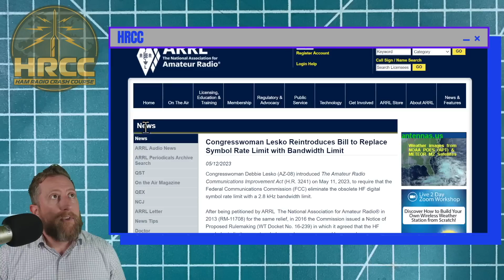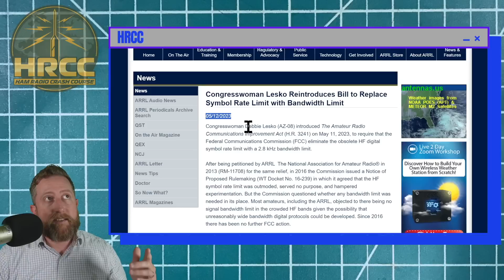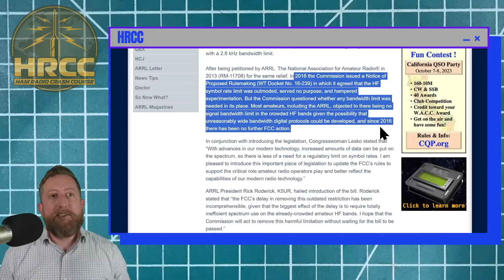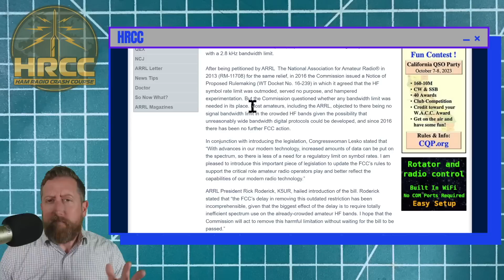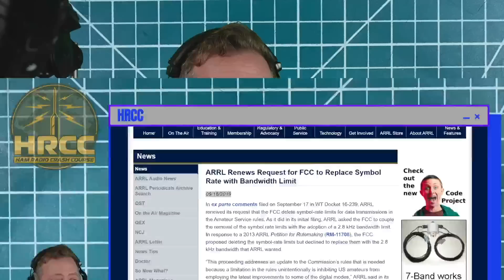The End Of The Amateur Radio FCC Symbol Rate Limit?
Since the 1980's amateur radio operators in the US have been limited on how much data they can transmit over the air via a Symbol Rate.  For decades since then, The ARRL and members of our government have been pushing to move from Symbol Rate to Bandwidth Rate limits for data.  A few months back, Rep. Lesko met with the FCC to discuss the matter. See the following links for more information!

Article from the ARRL with links to Rep. Lesko's Bill